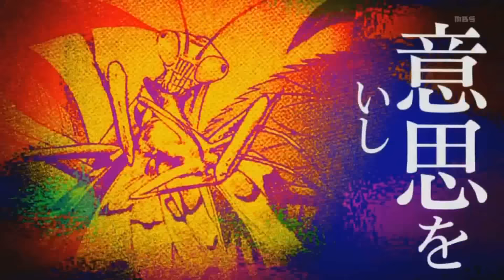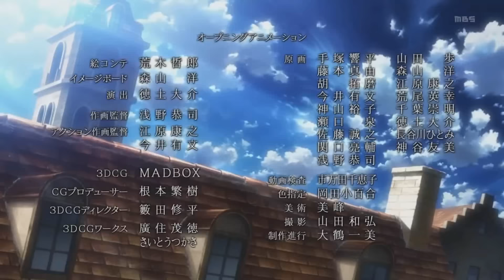Shingeki No Kyojin 進撃の巨人OP / Opening #3 SEASON 2 OFFICIAL!!!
CONFIRMED NEW OPENING FOR ATTACK ON TITAN'S SEASON 2!!! OMG